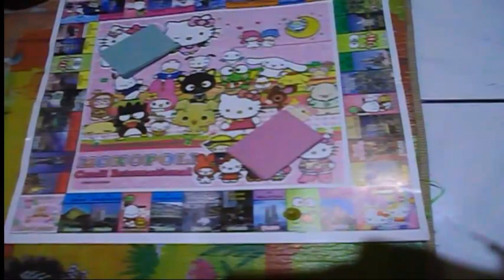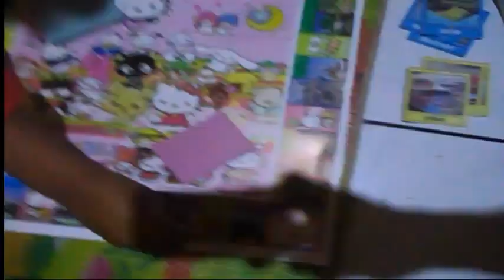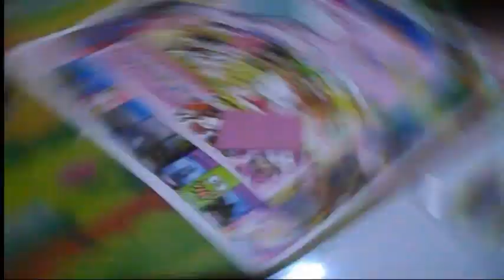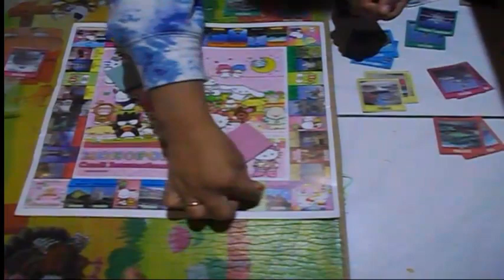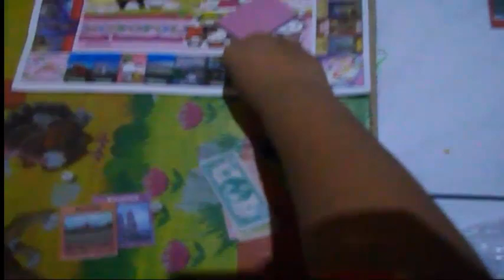bermain monopoli (Widhi U36, Fira U21, Muthia U12, & Amirah U7)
time 5.09
V. Doc. mei 2022
UV: kamis, 26/05/2022 jam 5:56 WITA, Makassar
title: bermain monopoli